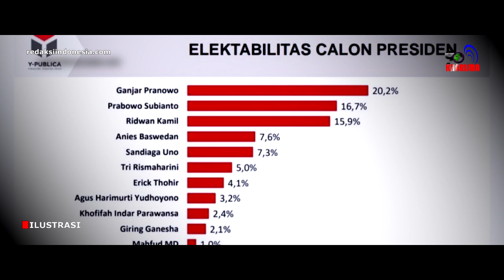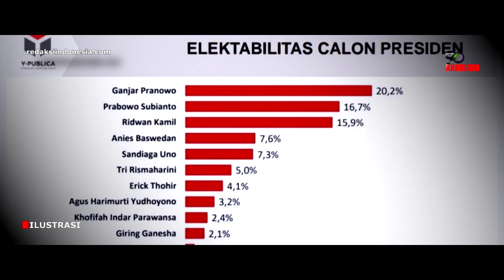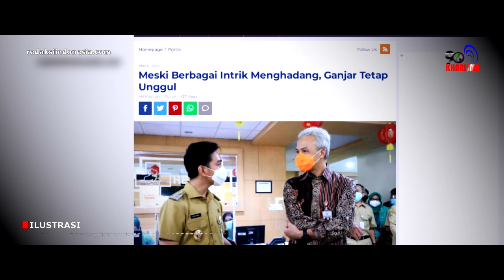Meski Berbagai Intrik Menghadang, Ganjar Pranowo Tetap Unggul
Perjalanan Ganjar Pranowo untuk menuju RI 1 memang tidak mulus, dan itu memang harus dilalui untuk mematangkan strategi politiknya.

Berbagai pihak berusaha mencari kelemahan dan kesalahan Ganjar, misalnya mengungkit kembali soal kasus E-KTP, walau KPK sudah tegas menyatakan Ganjar Pranowo TIDAK TERLIBAT kasus korupsi tersebut, nyatanya mereka masih ngotot saja walau tak ada yang meresponnya.

Tantang berat yang mesti dilalui Ganjar ya malah dari partainya sendiri. PDI Perjuangan merupakan partai besar dengan sejarah yang panjang. Partai berlambang banten moncong putih ini sudah sangat berpengalaman dalam pertarungan politik tanah air.

PDI Perjuangan mampu memenangkan Pemilihan Umum dua kali berturut-turut. Bahkan berhasil mendorong kader terbaiknya menjadi Presiden Republik Indonesia 2 periode. PDI Perjuangan berpotensi mengulang kejayaannya, karena dari beberapa hasil survey PDIP menjadi peringkat pertama partai yang akan mendapat suara terbanyak.

Bahkan kejayaan PDI Perjuangan akan semakin sempurna karena ada kadernya yang sinarnya sedang cemerlang. Kader ini adalah Gubernur Jawa Tengah yaitu Ganjar Pranowo. Di berbagai bursa survei Ganjar selalu cemerlang berada di posisi pertama.

Tapi kejayaan yang sudah di depan mata seolah tidak terlihat oleh PDI Perjuangan karena tertutupi oleh hasrat mengangkat trak Soekarno. PDI Perjuangan sampai saat ini masih terus berusaha menaikan elektabilitas dan popularitas Puan Maharani.

Padahal jika PDIP berkenan melirik Ganjar Pranowo, maka tinggal sedikit memoles maka bintang Ganjar akan semakin kinclong. Ganjar Pranowo mempunyai karakter yang relatif sama dengan Presiden Jokowi.
Beliau cukup giat blusukan ke berbagai daerah di Jawa Tengah. Entah sengaja pencitraan atau memang sudah menjadi hobinya. Sosok Ganjar makin mendapat sorotan khusus.

Selain karena Gubernur Jawa Tengah 2 periode, juga masuk bursa Capres menuju tahun Pemilu 2024. Hampir semua lembaga survei selalu menempatkanya di peringkat dengan elektabilitas paling tinggi.

Sungguh disayangkan, popularitas Ganjar dan Elektabilitasnya yang selangit belum mampu mengetuk hati para elite PDIP untuk mengusungnya maju ke kursi RI 1. Sebaliknya, langkah Ganjar justru sering diganjal oleh internal partai berlambang banteng gemuk tersebut.

Oleh : Tante Paku